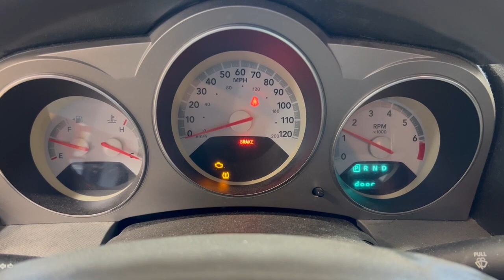FOR SALE - 23P0565 - 2008 DODGE AVENGER - 2.4L ENGINE